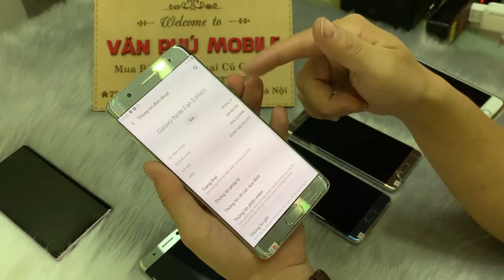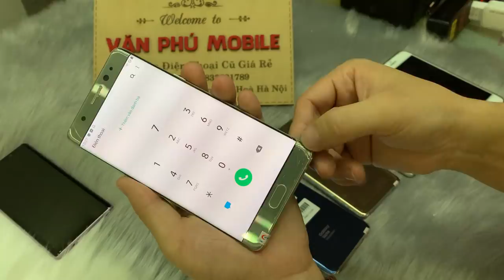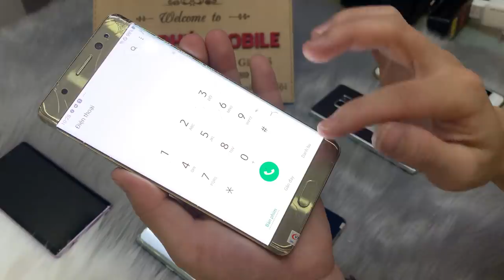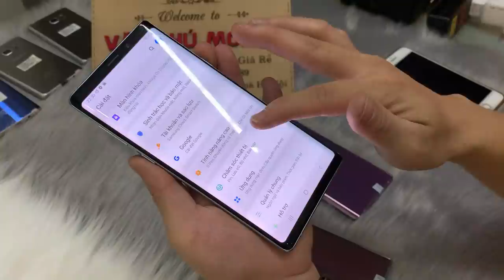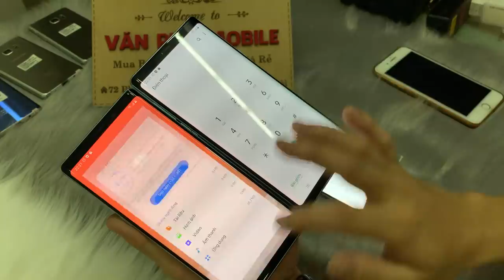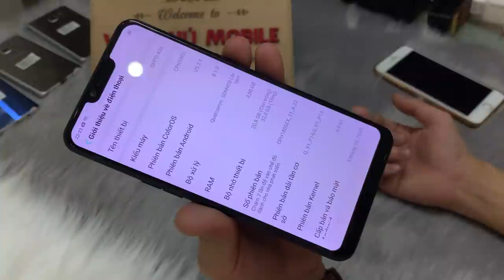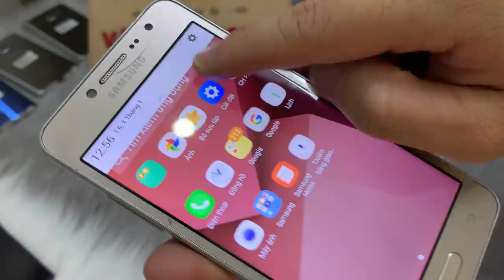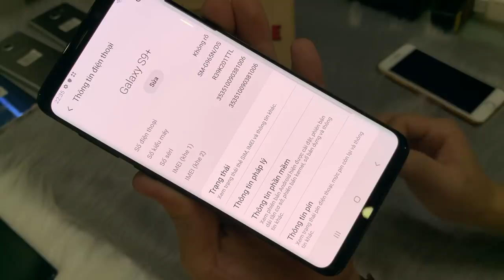Thanh Lý Điện Thoại Cũ Giá Chỉ Từ 550k Samsung Not9 S9p Oppo Vivo Xiaomi Giá Tân Học Sinh 20/11/2020